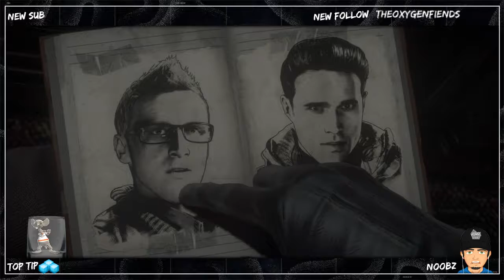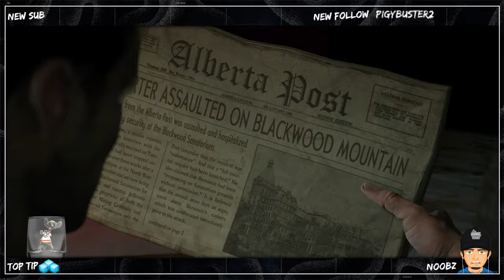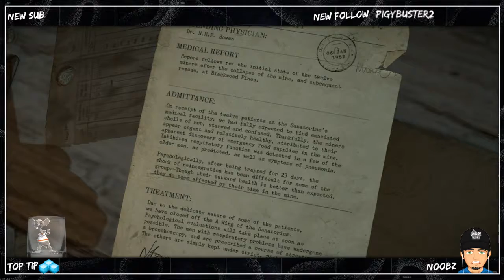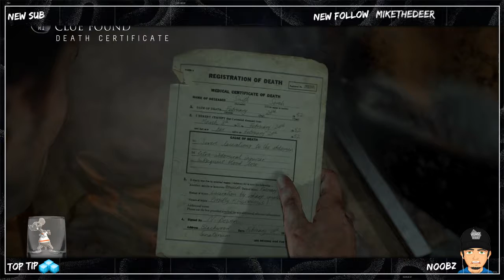Until Dawn Live Let's Play Part 2 | I feel Like Someone is Watching Me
Episode 2 of the Live Let's Play of Until Dawn from my Twitch stream. This is the first time I have played and did not know what I was in for. The game is amazing and really messes with your mind.